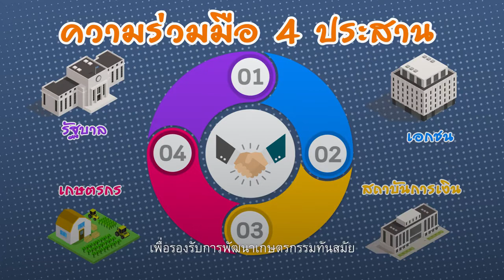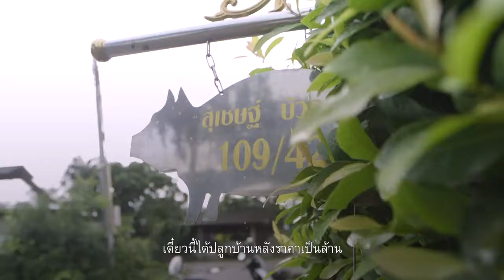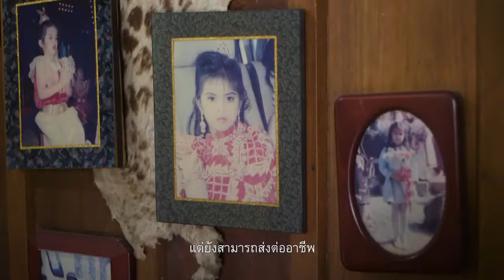หมู่บ้านเกษตรกรรมหนองหว้า จากพื้นที่รกร้างพันไร่สู่ชุมชนต้นแบบ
จากพื้นที่รกร้างไร้ประโยชน์กว่าพันไร่
สู่ชุมชนเกษตรกรที่เข้มแข็งในวันนี้
“หมู่บ้านเกษตรกรรมหนองหว้า”
อ.พนมสารคาม จ.ฉะเชิงเทรา
ใช้โมเดล “3 ประโยชน์ 4 ประสาน”
ทำให้เกษตรกรเข้าถึงที่ดินและแหล่งเงินทุน
พลิกฟื้นผืนดินแห้งแล้ง ให้กลายเป็นพื้นที่เกษตรสีเขียว
เกษตรกรมีอาชีพเลี้ยงสัตว์ที่มั่นคงเป็นหลักแหล่ง
พวกเขาทำได้อย่างไร

ขอบคุณวีดีโอจาก FEED

ติดตามข่าวสารกับเครือเจริญโภคภัณฑ์ C.P.Group ได้ทาง